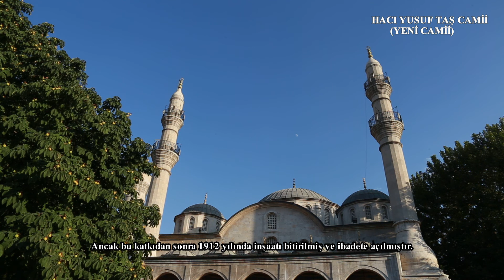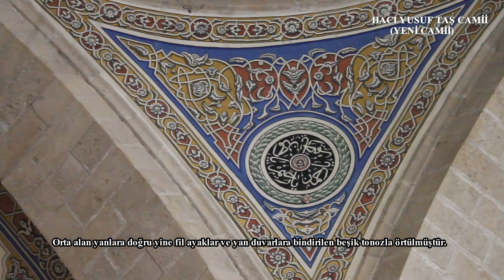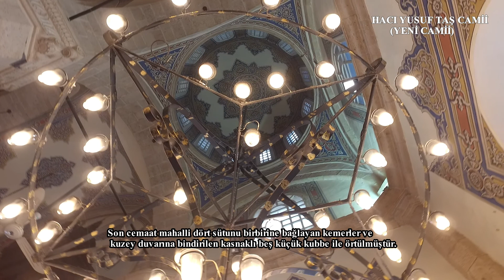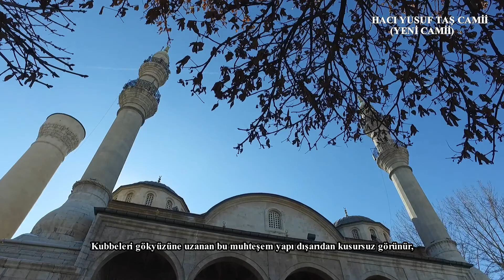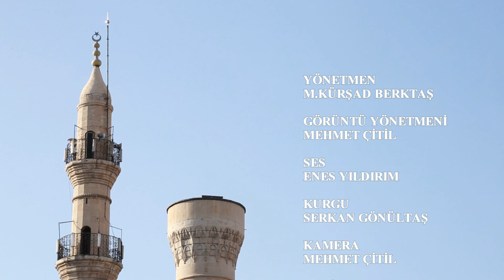MALATYA YENİ CAMİİ ( hacı yusuf taş camii)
Merhaba arkadaşlar videomuzu izlerken umarım keyif alırsınız eğer videoyu beğendiyseniz BEĞEN butonuna tıklamayı unutmayın ve kanalımıza ABONE OLup zil veya çan sembolüne basarsanız bildirimleri açmış olursunuz ve yeni videolarımdan anında haberdar olursunuz.

Malatya'nın gezilmesi gereken ilk duraklarından olan Yeni Camii'nin tarihini gün yüzüne çıkarttık.

EMEĞİ GEÇENLER:

M.KÜRŞAD BERKTAŞ - YÖNETMEN

GÖRÜNTÜ YÖNETMENİ- MEHMET ÇİTİL

KAMERA- DOĞUKAN GELİRLİ- MEHMET ÇİTİL

SES - ENES YILDIRIM

MONTAJ - SERKAN GÖNÜLTAŞ